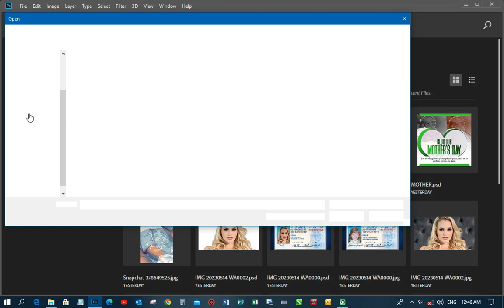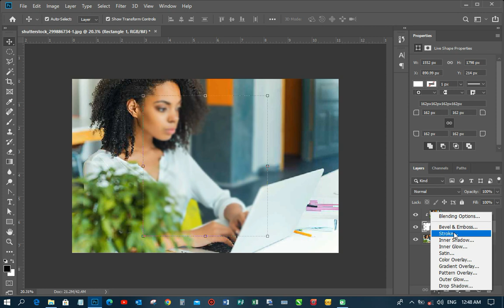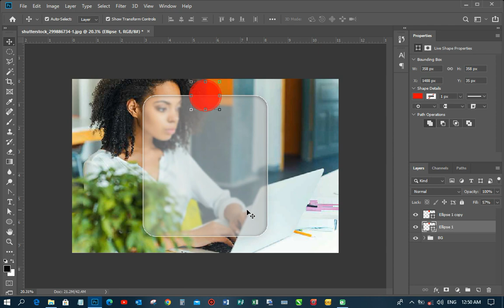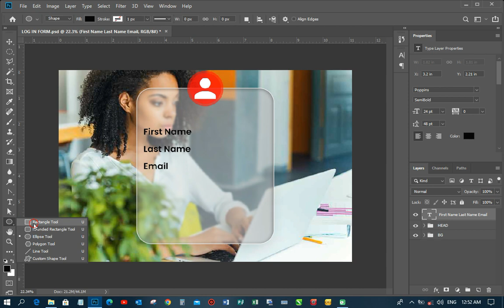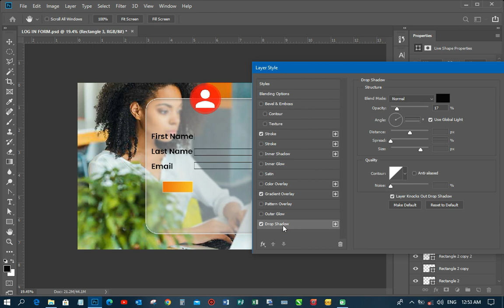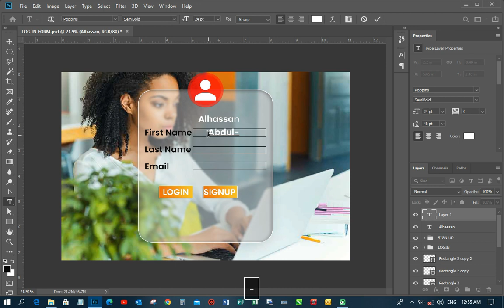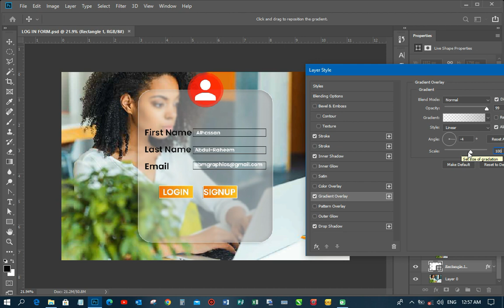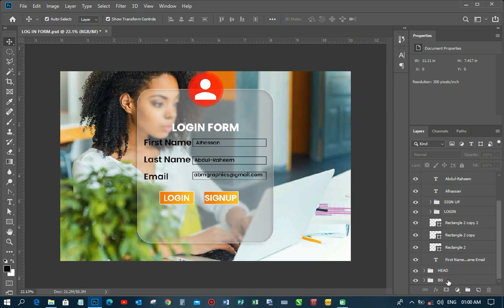How to Create Glass Effect LOGIN Form in Photoshop | Photoshop Toturials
In this Toturials You will learn how to design a glass effect or Transparent glass effect Login Form in Photoshop.

Kindly show appreciation by Likes, Shares our channel.

Glass Effect, Transparent Glass effect, Glass Morphism